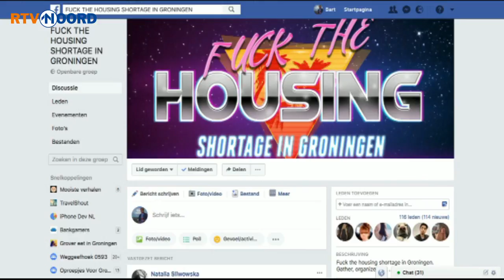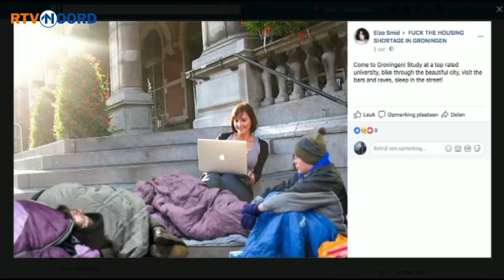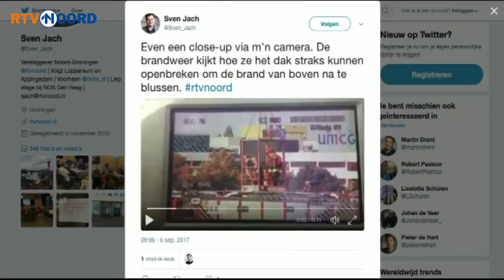Noord Vandaag: Internationale studenten vinden geen onderdak - RTV Noord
Honderden buitenlandse studenten in Groningen hebben nog steeds geen onderdak gevonden. Ze gaan vrijdag demonstreren tegen de kamernood. Dat - en meer - in Noord Vandaag.